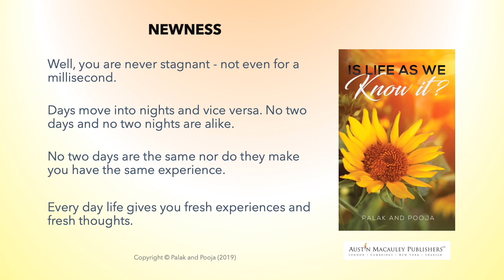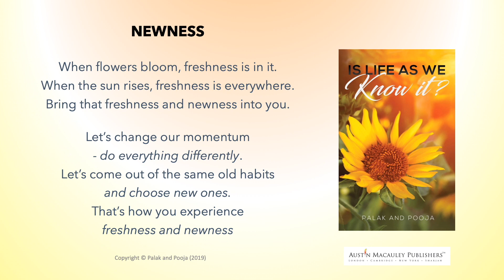NEWNESS - AN EXCERPT FROM 'IS LIFE AS WE KNOW IT?'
Newness - an excerpt from 'Is life as we know it?' By Palak and Pooja

Looking for a change?

Is life just our perception that is based on our experiences and assumptions or is there more to it? Dive in to know more about a different perspective on life. These excerpts will beckon you to relook at your life and wonder...   Is life as we know it?

Credits:
Creative Team: Kashish Dang, Saif Sami Qassim, Jiya Dang, Samir Sami Qassim
Book Publisher: Austin Macauley Publishers, U.A.E